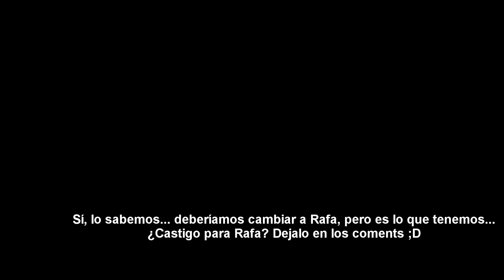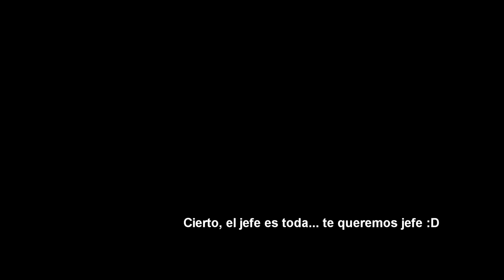Reto: Ni si ni no!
Rafa retó a Pame a que no podía decir ni si ni no en esta entrevista... pero las cosas no salieron con él esperaba